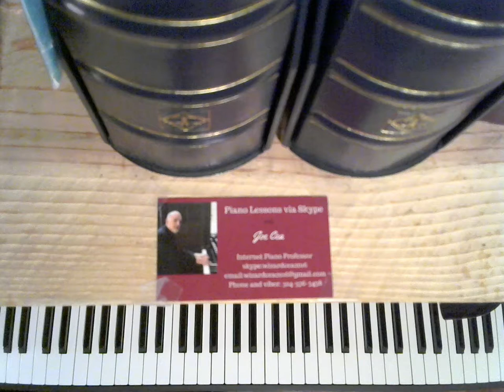Christmas Time Is Here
Jazz christmas music

    skype: wizardcea2016

Your support helps keep music alive